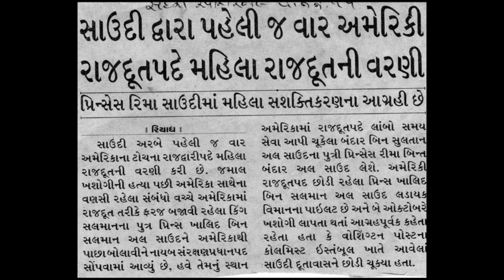Saudi Arabia appoints its first female ambassador to US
Saudi Arabia has named a princess as its first female ambassador to the United States, a key appointment as the fallout over journalist Jamal Khashoggi’s murder tests relations between the allies